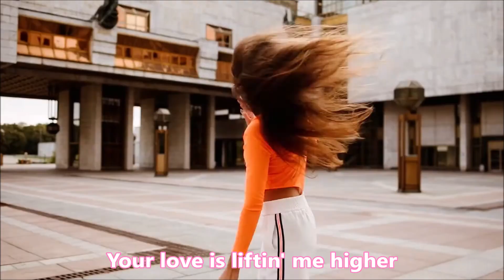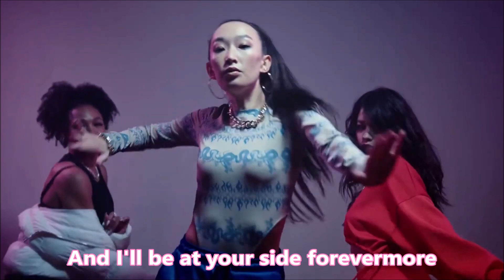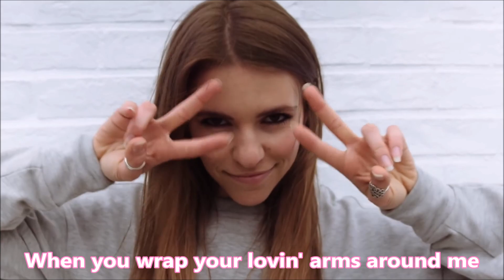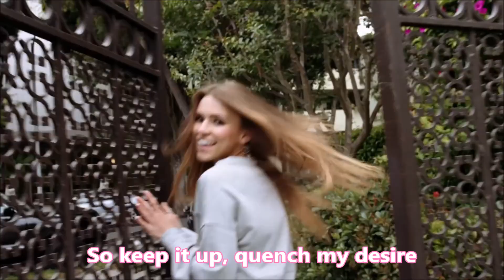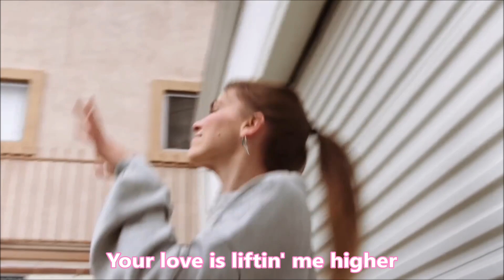(Your Love Has Lifted Me) Higher And Higher - Rita Coolidge - AmyMarie Gaertner - w/lyrics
"(Your Love Keeps Lifting Me) Higher and Higher" is an R&B song written by Gary Jackson, Raynard Miner, and Carl Smith. It was recorded by Jackie Wilson for his album Higher and Higher (1967), produced by Carl Davis, and became a Top 10 pop and number one R&B hit.

Rita Coolidge remade the song as "(Your Love Has Lifted Me) Higher and Higher" for her album Anytime...Anywhere (1977). Her version has a more moderate tempo than that of the uptempo original, and largely omits the chorus which is evidenced only in the background vocals sung under the repetition of the first verse with which she closes the song. Coolidge and her sister Priscilla Coolidge had sung background on a version of the song for a prospective album by Priscilla's husband Booker T. Jones; when that album was shelved, Coolidge asked him if she could cut the song using his arrangement.

Released as a single, Coolidge's version became her first major hit in nine years of recording: the track peaked at No. 2 on the Billboard Hot 100. Cash Box ranked it at No. 1. "Higher and Higher" also reached No. 1 in Canada. Both the song and a subsequent release, "We're All Alone", earned Coolidge gold records for each selling a million copies.

In the UK it was released as the follow-up single after "We're All Alone" which had reached No. 6, but it only achieved a peak of No. 48 there.

*Amymarie Gaertner is a self-taught American dancer, choreographer, actress and social media star who gained popularity for showing her freestyle dancing moves in six-second-videos on the now defunct looping video hosting service Vine. Learning dance steps all by herself, she is able to dance to any tune she is given. She co-hosted the Halloween edition of 'Dancing with the Stars' in 2015. That year, she also acted in the episode 'A Sudden Duet!' from the web series 'Sanders Shorts' directed by fellow Viner and internet personality Thomas Sanders. Later on, she made couple more appearances on Thomas' eponymous comedy and music series. She played the role of Vanessa in the YouTube Red original movie 'Dance Camp' in 2016. In 2017, she acted as Elektra in an episode of 'The Boonies' and also appeared as Audrey March in three episodes of 'Guidance'. She was nominated for the 'Dancer of The Year award' at the '5th Annual Streamy Awards' in 2015 and was one of the Finalists in the Dance category of the '8th Annual Shorty Awards' in 2016.